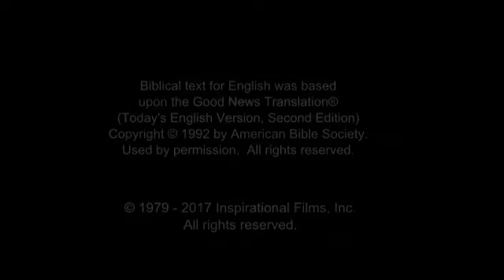JESUS Turkish 61 32 130134